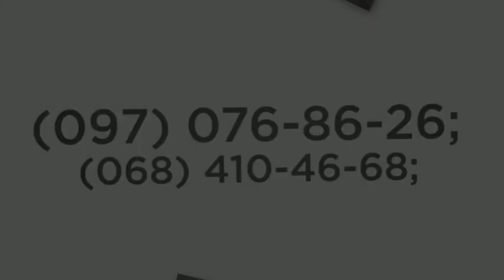салон "Замки Двери" двері дзеркальні Фурнітура для протипожежних дверей електрозащіпки доводчики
двері дзеркальні Фурнітура для протипожежних дверей електрозащіпки доводчики дверей купити замовити ціни недорого фурнітуру Київ в києві за доступними цінами ввсв